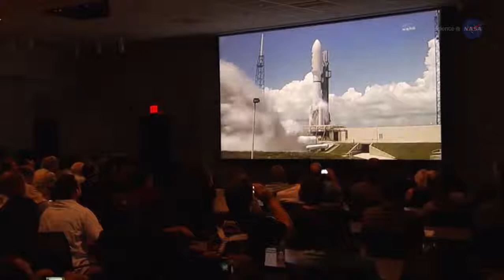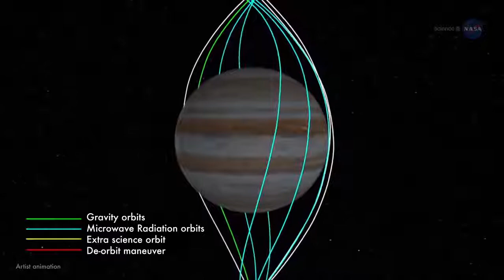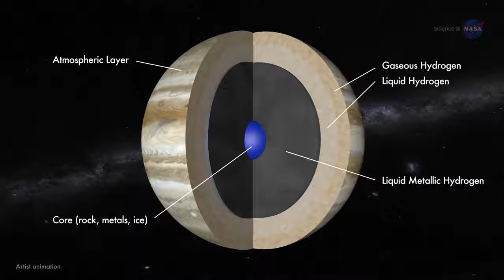Close Encounters with Jupiter (Amazing)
NASA has been able to bring us some fantastic shots of Jupiter over the years, and this video is no exception. Thank you for all your support.